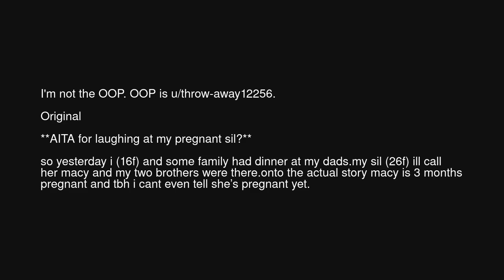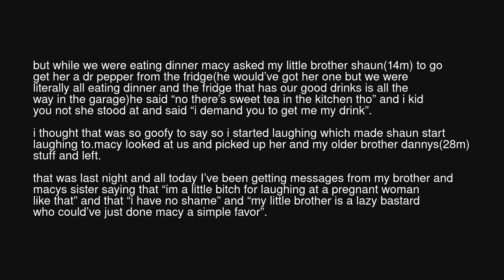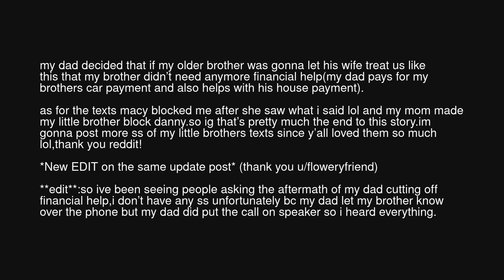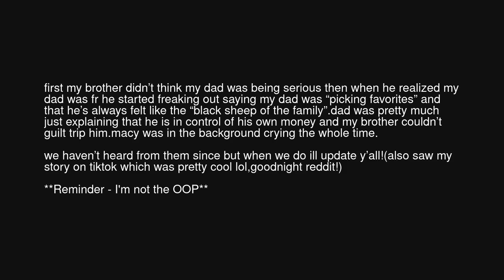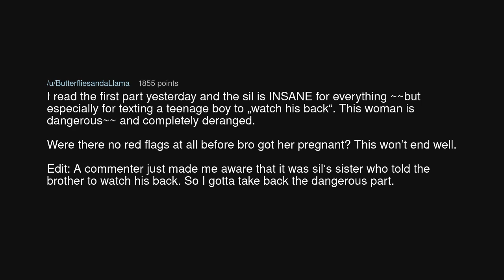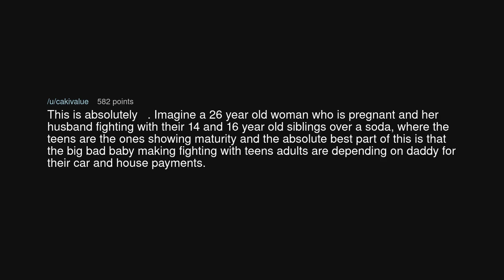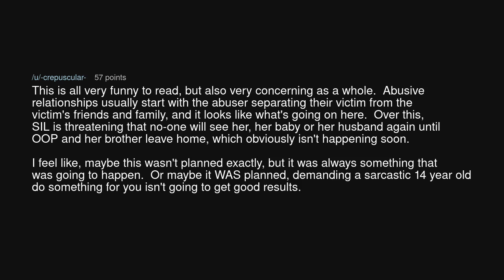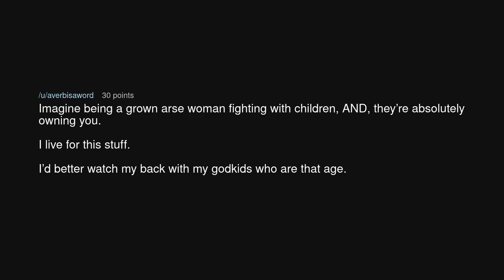OOP wonders if they're an AH for laughing at their pregnant SIL.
OOP wonders if they're an AH for laughing at their pregnant SIL. (r/BestofRedditorUpdates)

Source: prettiergenghis on Reddit (link removed at the insistence of YouTube)